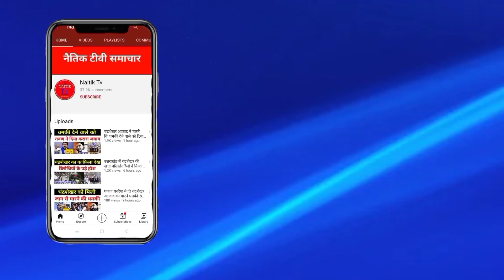मौलाना कलीम की रिहाई को लेकर भीम आर्मी ने किया चक्का जाम।bhim army news। Chandrashekhar ravan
cover topic:–

1.chandrashekhar ravan
2.mayawati
3.bhim army
4.bhim army chandrashekhar azad
5.bhim army news
6.mayawati
7.maulana kalim
8.dr.bhimrao ambedkar
9.babasahab ambedkar
10.chandrashekhar azad ravan

(#)hagetage